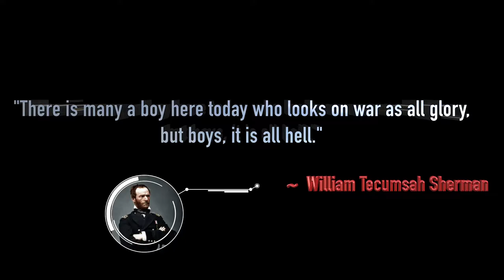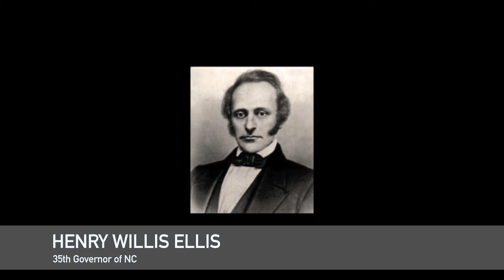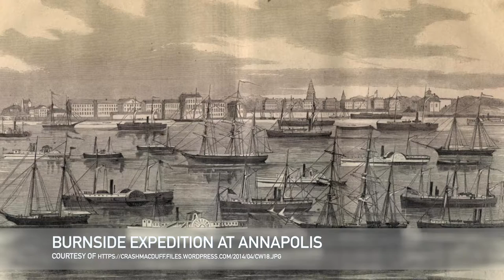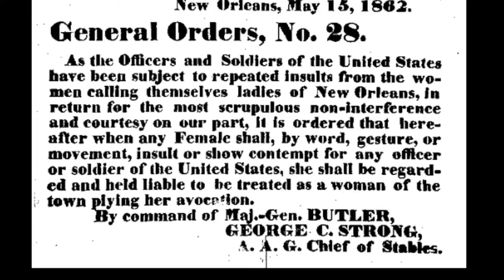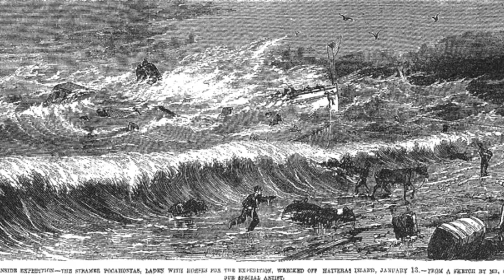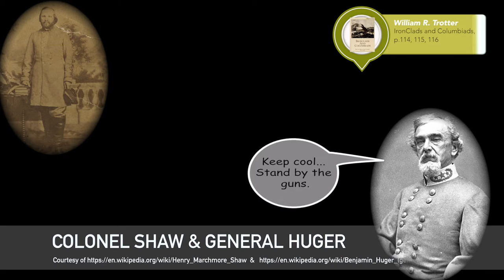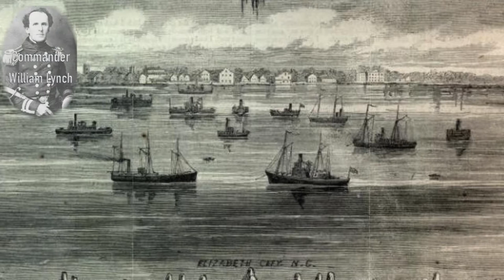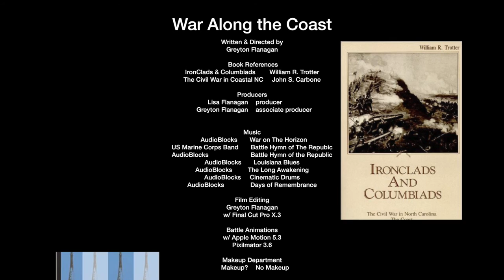The War Along The Coast {Part 1}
A historical account of the Civil War on the Coastal Area of North Carolina and how the Confederacy did not realize the military  importance of it until after the Union had captured much of it.